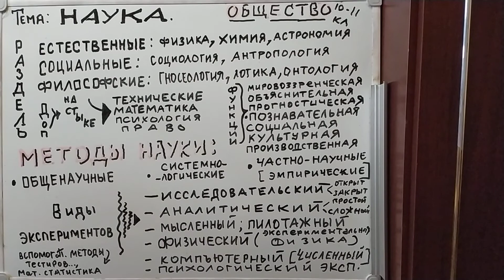НАУКА КАК СОЦИАЛЬНОЕ ЯВЛЕНИЕ. ПРОДОЛЖАЕМ ИЗУЧАТЬ ОБЩЕСТВОЗНАНИЕ. VID 20210628 105241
НАУКА - важнейший инструмент познания и преобразования человеком своей природы и самого себя. Нет ни одной сферы жизни социума, которая не ощутила бы на себе влияние современной науки. Наука всюду. Наша цивилизация не столько информационная, только ЗНАНИЕВАЯ. А важнейший производитель знаний - наука. Учим тему слушая данный клип, повторяем, запоминаем, усваивает, отчитываемся за пять минут на пять баллов...